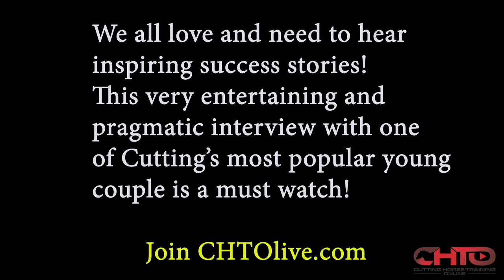From Humble Beginnings: How Jesse & Erica Lennox Got Started In Cutting!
Wonderful story about how Canadian born Cutting Horse trainer Jesse Lennox got involved with the sport and how his tenacity led him to the United States. Jesse and wife Erica (Banuelos) share their inspiring story and pragmatic entertaining interview with CHTO's Simone Cobb.